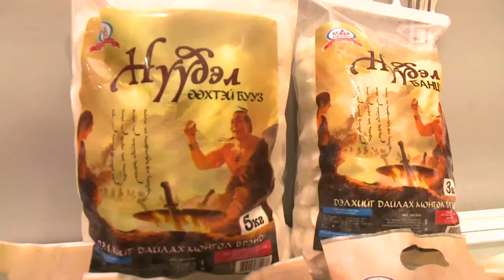Энэ жилийн цагаан сарын баярын буузыг "Мах Импекс" компаны Нүүдэл брендийн бууз тодорхойлж байна.